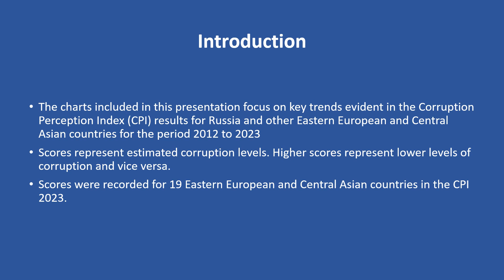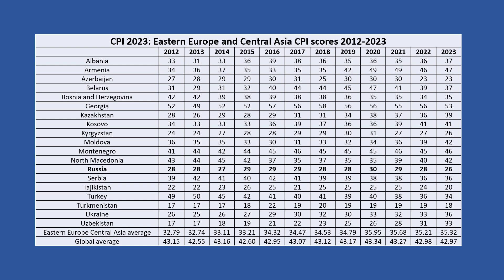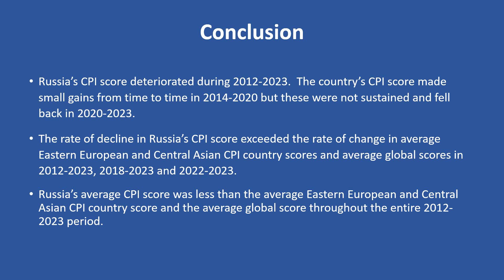Corruption Perceptions Index 2023 Russia key trends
Short, medium and long-term corruption trends for Russia and other Eastern Europe and Central Asian countries are presented in this video using scores published by Transparency International in their Corruption Perceptions Index 2023 (CPI2023) report. The analysis demonstrates Russia’s CPI performance in the periods 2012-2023, 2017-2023 and 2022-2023.
Russia’s CPI score deteriorated during 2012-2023.

The country’s CPI score made small gains from time to time in 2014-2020 but these were not sustained and fell back in 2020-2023.

The rate of decline in Russia’s CPI score exceeded the rate of change in average Eastern European and Central Asian CPI country scores and average global scores in 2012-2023, 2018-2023 and 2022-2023.

Russia’s average CPI score was less than the average Eastern European and Central Asian CPI country score and the average global score throughout the entire 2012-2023 period.